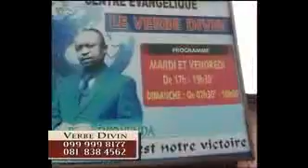Le 7eme Homme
Centre Évangélique Le Verbe Divin